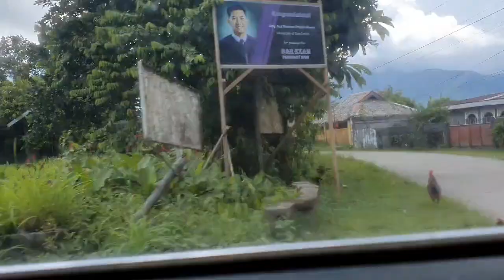TRAVELLING TO KAWARAYAN